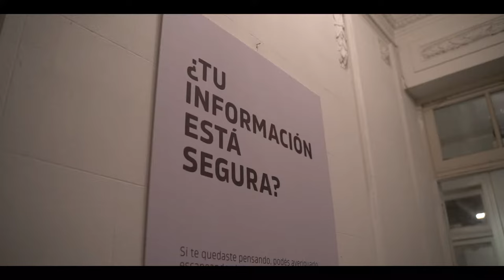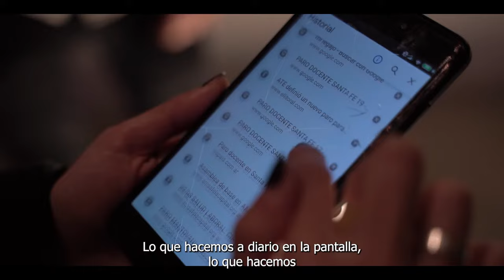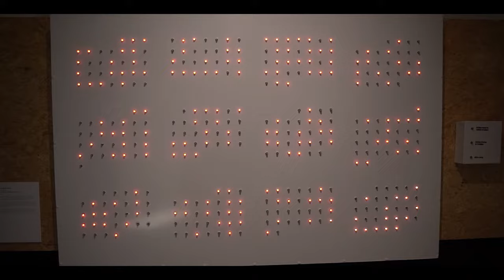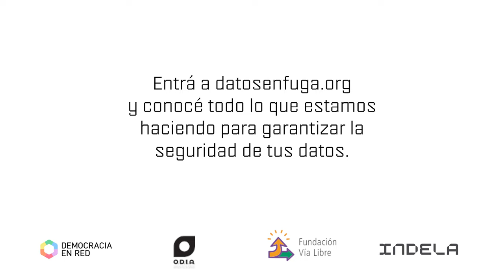Muestra de arte - Datos en Fuga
Es una experiencia multidisciplinaria que invita a observar el vínculo inevitable entre infraestructuras, sistemas de información, plataformas y datos personales a través de una serie de preguntas: ¿quiénes tienen acceso a nuestros datos? ¿cómo funcionan los sistemas de protección de estos sistemas? ¿es posible desde la ciudadanía contribuir a la protección de estos sistemas bajo un marco legal que no penalice a quienes detectan y reportan vulnerabilidades?

Datos en Fuga invitó a artistas, investigadores, activistas y tecnólogos de Argentina a participar de la exhibición con obras que propongan miradas, metáforas y acciones en relación a estos interrogantes.